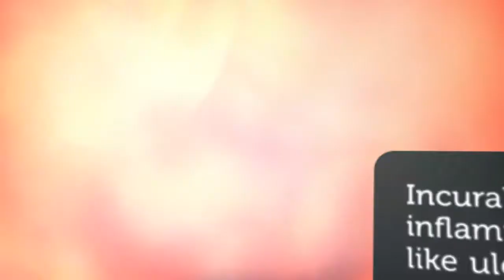6 Digestive Problems that cause Weight Gain | Elce Hernia Clinics | Endoscopy | Diagnostic | Centre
ELCE (Endoscopic Laparoscopic Centre of Excellence) is another name for proficiency. We aim at

providing world class service, through quality/evidence based methods. We place utmost

importance on patients cares to ensure a holistic outcome.

ELCE specializes in Laparoscopic surgeries and Therapeutic Endoscopies. Spreading our wings since

two decades, we have evolved with experience, expertise, and commitment in the field of Minimally

Invasive Laparoscopic &amp; Endoscopic Surgery.

ELCE specializes in 24-hr/day- care laparoscopic solutions for any complicated, longstanding and

A recurrent hernia, gall bladder, and appendicectomy.

It is only in the 19th century that medicine made rapid progress. Prior to that, diseases were

surrounded by various theories, assumptions, understandings/misunderstandings, religious beliefs

and cultural environments. The excruciating pain had to be endured and the cure was lacking in

many cases. The later advancement of medical treatments is caused by changing practices and

technological feasibilities and developments in science and technology. Today’s medical technology

offers surgical solutions with reduced pain, minimal blood loss, and scarring, advanced treatments

etcetera. This assures speedy recovery and longer, independent and healthier life.

Here at ELCE, obesity is tackled with world class Bariatric procedures along with follow-up,

counseling, motivation, and advice. This step by step actions aid in weight loss and therefore rectify

related problems such as diabetes, hypertension and cardiac arrest. Treating uterine and ovarian

diseases, cancers, and other gynecological issues through advanced laparoscopic techniques is also

one of the specialties of ELCE.

Dr. P.S. Rajan, Chairman of Endoscopy and Laparoscopic Centre of Excellence (ELCE). As a surgeon,

he is known for innovative, least invasive and advanced surgical procedures in treating

gastrointestinal problems. His vast knowledge and experience in therapeutic endoscopy is

commendable. Dr.P.S.Rajan leads the ELCE Team to offer quality healthcare and exceptional service

to mankind.

Quoting John C. Maxwell, “Leaders must be close enough to relate to others, but far enough ahead

to motivate them.”

ELCE Medical Foundation is an aspect of ELCE Clinics through which Project YES (Your Endoscopy

Screening) has been initiated. Not to forget, ELCE aided Free Endoscopy Screening over 6700

individuals in a span of 30 months is a huge contribution as well.

As Benjamin Franklin said, “Well done is better than well said!”